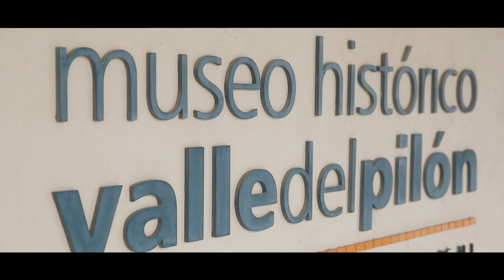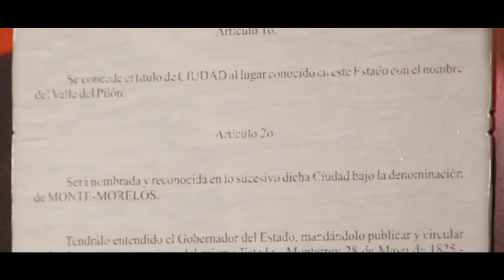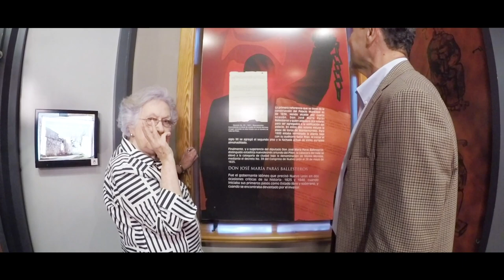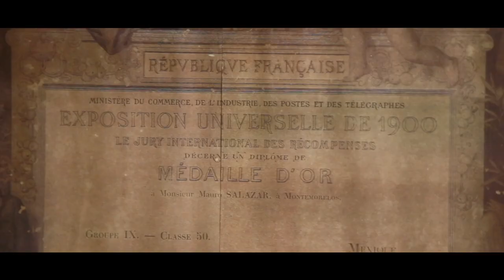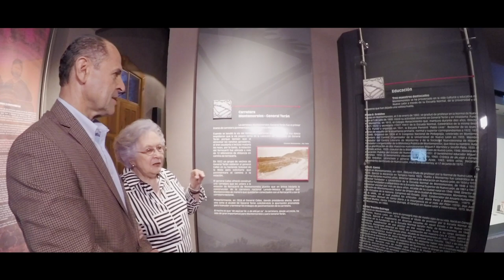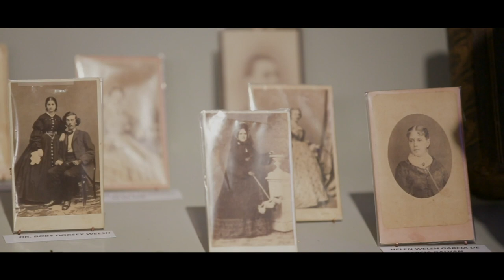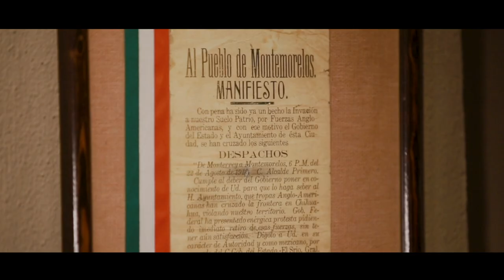Legado Cultural 1 nov 2020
¿Qué tanto sabes sobre el municipio de Montemorelos?
Descubre un poco de su historia en este legado cultural, en el que podrás disfrutar de un recorrido por el Museo Histórico de Montemorelos.